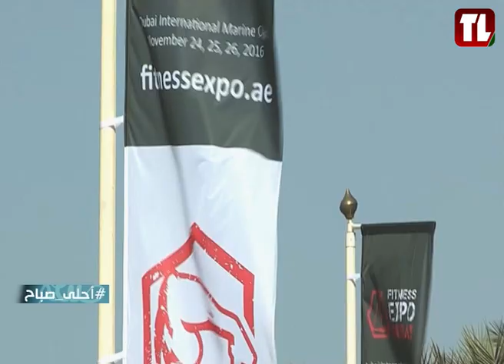Ahla Sabah introduction with Patricia Samaha, 13/03/2024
Including Julie Rammal's Sports Segment and Weather Forecast, with Patricia Samaha